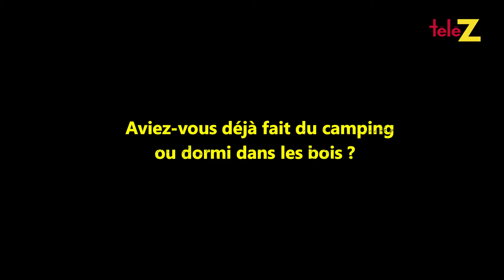Camille Cerf dans "The Island célébrités"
Miss France 2015 intègre "The Island célébrités" mais d'un drôle de façon : loin de retrouver les autres candidats, elle atterrit seule à 2 km des autres et doit se débrouiller.